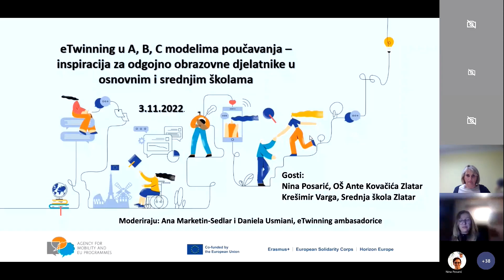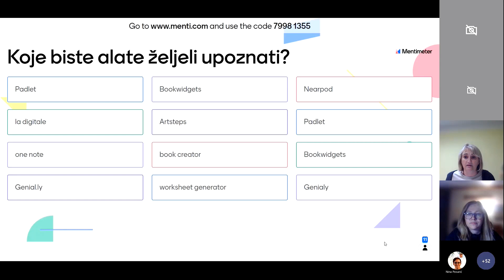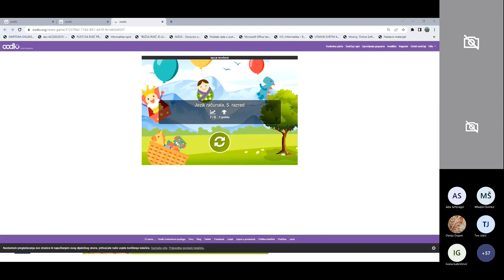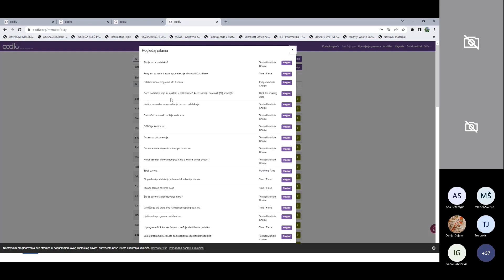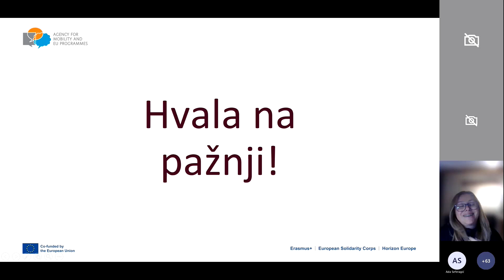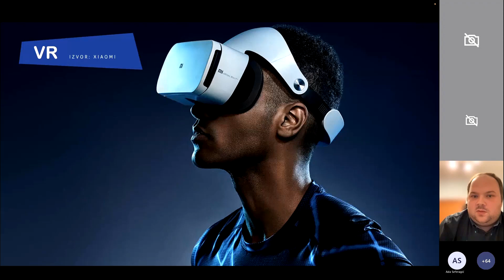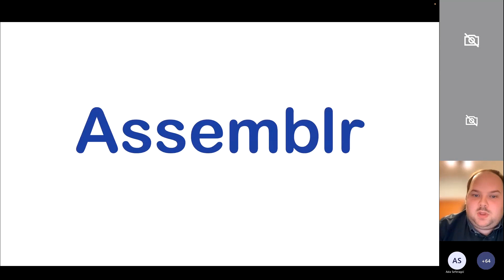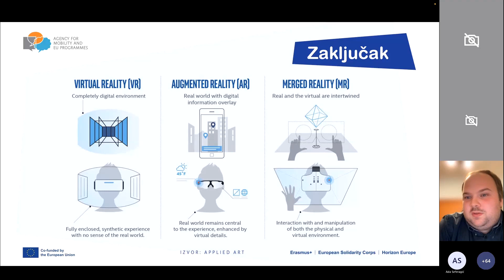[webinar] Korištenje alata Oodlü te virtualne i proširene realnosti u nastavi​ [3.11.2022.]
Ambasadorice eTwinninga Daniela Usmiani i Ana Marketin-Sedlar održale su webinar na kojem su gosti predavači pričali o upotrebi tehnologije u nastavi. Nina Posarić iz Osnovne škole Ante Kovačića Zlatar govorila je o upotrebi alata Oodlü u nastavi, a Krešimir Varga iz Srednje škole Zlatar o primjeni virtualne i proširene realnosti u učionici.